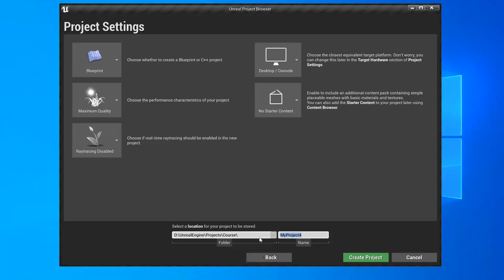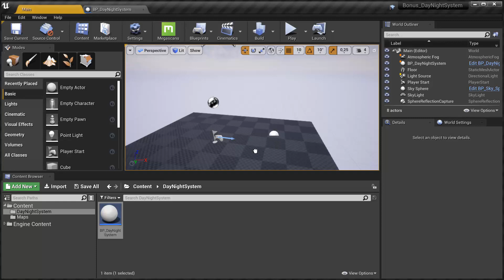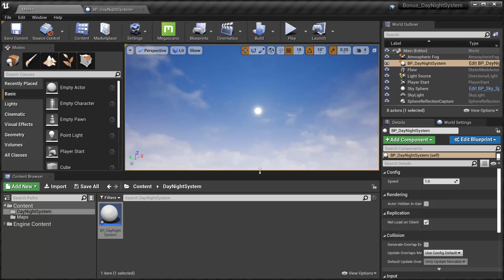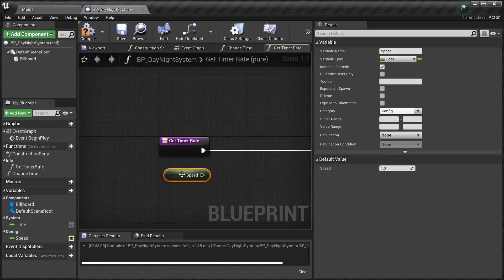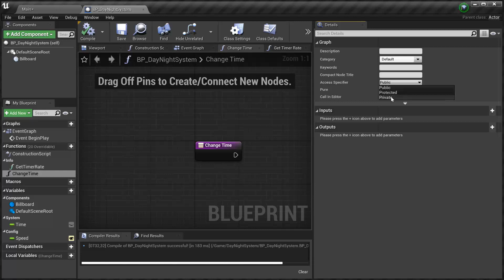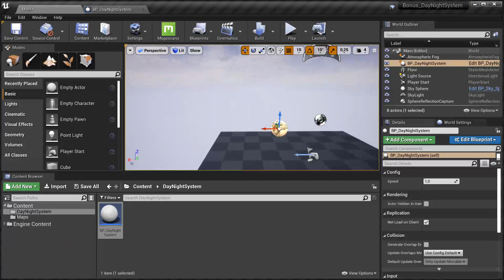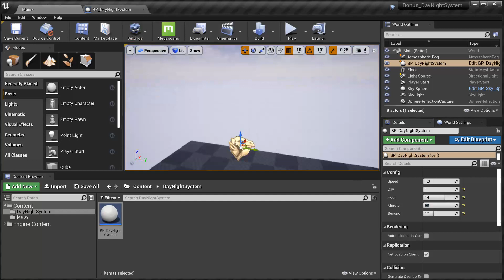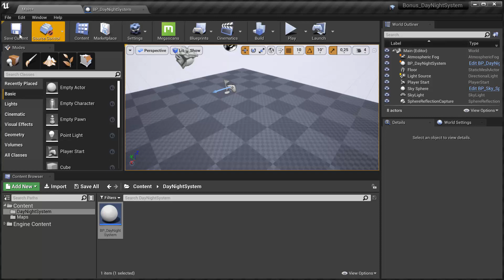#1 Creating a time change mechanism